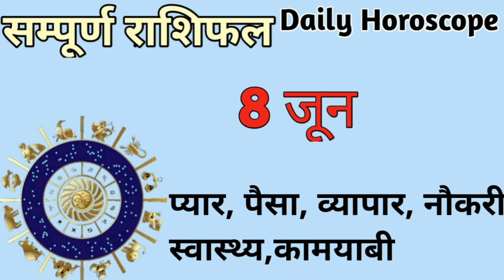8 जून 12 राशियों का सम्पूर्ण राशिफल होंगे बड़े बदलाव अभी देखें वीडियो